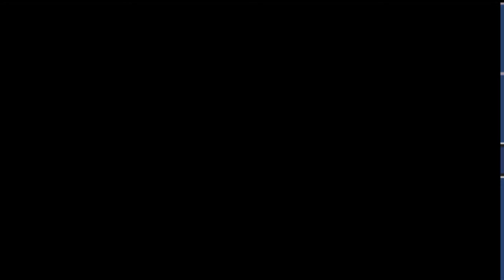Inazuma Eleven 3 The Ogro| 25 Zoolan